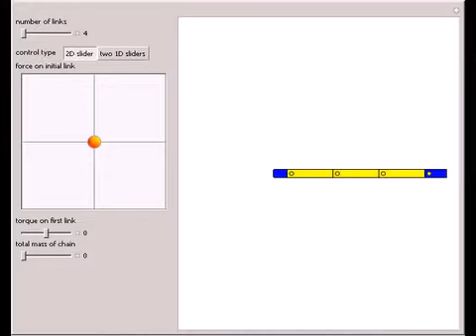Kinematics of Planar Elastic Chains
This Demonstration shows an n-link planar kinematic chain with a fixed base in which each joint is a linearly elastic torsional spring. The shape of this chain in static equilibrium can be represented as the solution of a discrete-time optimal control p...

Contributed by: Rose Morris-Wright and Aaron Becker